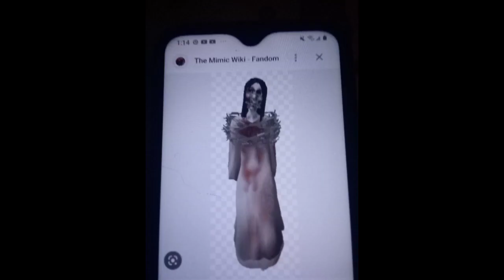Ranking (Roblox The Mimic) monsters in random order.....